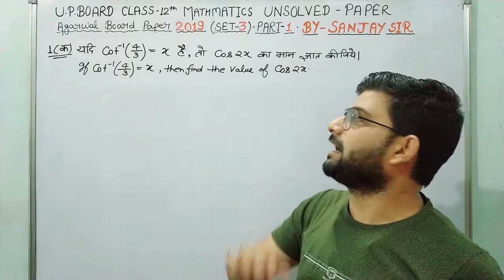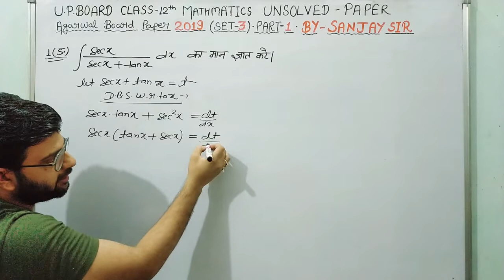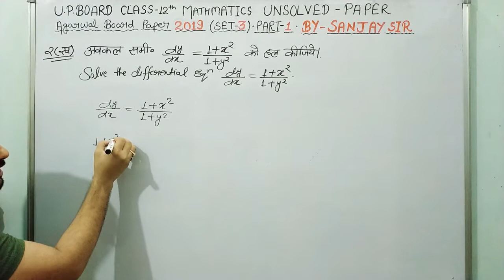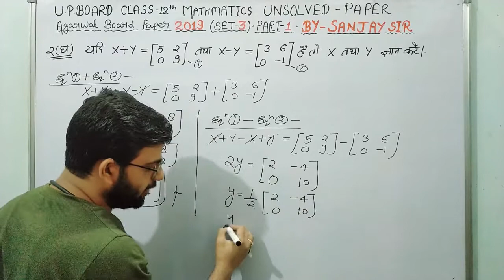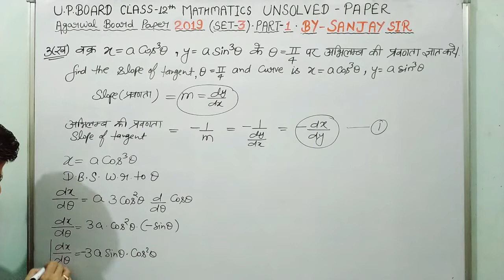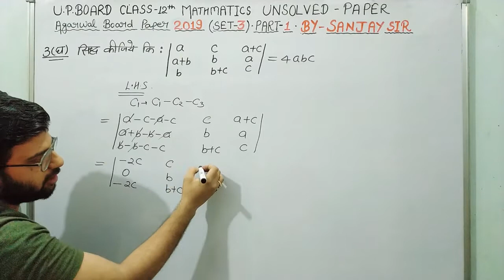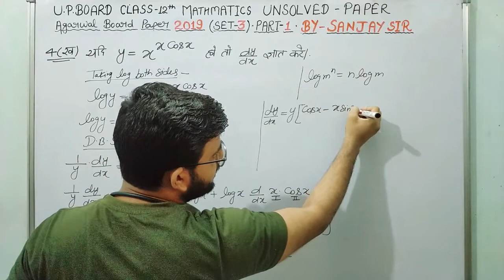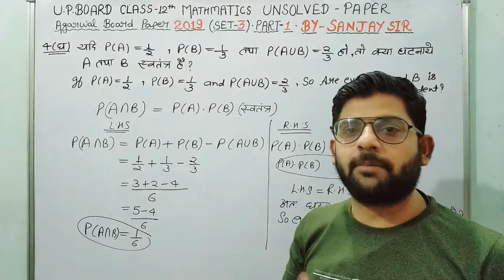UP BOARD Class 12 MATHS Unsolved Paper 2019 (SET-3) PART-1 | By Sanjay Sir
This video covers the Unsolved paper SET-3 detailed solutions. We are providing here Solutions of the class 12 Maths Unsolved paper by Agarwal in Hindi. We hope the given UP Board Solutions for Class 12 Maths  (गणित) will help you.

इस वीडियो में Unsolved पेपर SET-3 विस्तृत समाधान शामिल हैं। हम यहां अग्रवाल द्वारा कक्षा 12 गणित के अनसुलझे पेपर के समाधान हिंदी में उपलब्ध करा रहे हैं। हमें उम्मीद है कि कक्षा 12 गणित के लिए दिए गए यूपी बोर्ड समाधान आपकी मदद करेंगे। यदि आपके पास UP Board Books Class 12 Maths के बारे में कोई प्रश्न है, तो नीचे कमेंट करें।